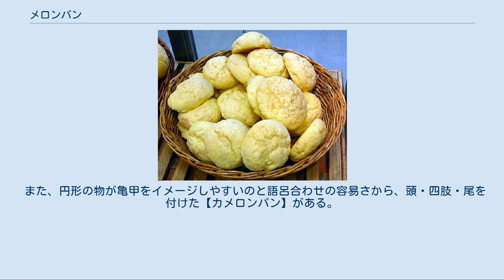メロンパン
パン 」 菓子パン 」 メロンパン メロンパン メロンパンとは、日本発祥の菓子パンの一種。
パン生地の上に甘いビスケット生地（クッキー生地）をのせて焼いたパンである。
 ビスケット生地は他のパンに見られないほどに分厚く広範囲を覆っており、このパンの最大の特徴であるとされる。
主に紡錘形のタイプと円形のタイプとそれ以外の形のタイプに分かれる。
近畿地方と四国地方の一部、中国地方の一部では円形のメロンパンをサンライズと呼称する習慣がある。
 名前の由来は以下の通りいくつかの説があり、どれが正しいのかは不明である。
 なお、後に実際にメロンを原材料に加えた商品も登場しているが、これはスタイルに名称が追いついた例であり、命名された理由とは無関係である。
 1910年にアルメニア人のパン職人イワン・サゴヤンがフランスの焼き菓子ガレットを元に発明したという説がある。
満州のハルビンのホテルニューハルビンから大倉喜八郎が帝国ホテルに引き抜いたイワン・サゴヤンは、ロシア帝国のロマノフ皇帝家の元宮廷料理人であったため、フランスパンとウィーン風パン(ドイツパン)両方の製法に精通していた。
そうした様々な技法や食感のパンを組み合わせるロシアの伝統から、メロンパンは生まれたとされる。
 その他、駒込木村屋の店主・三代川菊次による、新しい菓子パンの実用新案登録（昭和5年）が製法や形状が現在のメロンパンに類似しており、これをルーツとする説がある。
他にアメリカ経由で日本に入ってきたメキシコの菓子「コンチャ」とも、ドイツの菓子「ストロイゼルクーヘン 」とも言われている。
また、香港や台湾には「菠蘿包」（パイナップルパン）と呼ばれるメロンパンに酷似したパンが存在し、起源を同じくすると考えられる。
 関西地方のメロンパン（白餡入りの一例） 広島県呉市のメロンパン コープこうべによると、1952年に同組合の前身である神戸消費組合のパン職人がオムライス用のキャップを見てひらめいたのが紡錘形メロンパンの始まりだという。
円形のものとは違ってビスケット生地は使わず、中にはマーガリンを加えた白餡が入っている。
洋食店などで使われるライスを成型するのに用いる食型で成型して焼き上げていたため、この当時のメロンパンはアーモンドを縦に割ったような紡錘形をしていた。
上に乗ったビスケット生地の表面には数本の溝が付き、この形が、メロンの亜種であり、当時「メロン」として売られていたマクワウリに似ていることからメロンパンという名で呼ばれるようになった。
神戸や京都などで売られているものは、中には白餡が入っている。
令和になっても白餡入り紡錘形のタイプは製造販売されており、大阪府下のスーパーなどの小売店でも、兵庫県内の工場で大量生産された物やビスケット生地を乗せたものも含め、販売されている例は少なくない。
 広島県呉市では、第二次世界大戦前から、カスタードクリーム入りのメロンパンも作られている。
また昭和11年(1936年)創業の呉市の老舗パン店「メロンパン」への取材からは、かつて業務用調理器具「メロン型」（洋食のランチに添えるライスを成型するための金属製で紡錘形のライス抜き型の通称）を使ってパン生地を成型していたので、メロンパンと命名されたと推察される。
 サンライズ 表面部分の断面 1930年代に、日の出の形を真似て、円形で上にビスケット生地を乗せたパン、サンライズが誕生した。
神戸に本店のある金生堂の呉支店が軍艦旗の放射状の線を付けていたことからサンライズと呼称した。
放射状の線より格子状の線が付けやすいので、現在の形になった。
これが一般化するにつれ、旧来の紡錘形のメロンパンは次第に姿を消していった。
また、大正時代に入りマスクメロンが日本に輸入されるようになると、「メロン」という言葉で丸いマスクメロンが連想されるようになる。
サンライズと上記のメロンパンは別物だったが、マスクメロンに形が似ているサンライズも混同されてメロンパンと呼ばれるようになった。
大手の製パン業者もこれに倣い、それまでサンライズという名で製造していたものをメロンパンと改めた。
 2000年以降では、自動車を使っての屋台方式で円形のメロンパンのみを実演販売する専門店が増えている。
 近畿地方（大阪地域は含まず）の一部店舗では、現在でも円形のサンライズと紡錘形のメロンパンの両方が製造・販売されている。
また、神戸や京都などではサンライズを「サンライス」と呼ぶ人も少なくない。
 他方、アンデルセンやリトルマーメイドは本社を広島県に持...